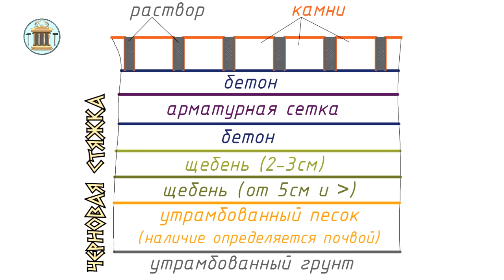Дорога из камней - 2. Черновая стяжка: дренаж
В видео есть субтитры на английском и греческом языках

Дренаж обеспечивает сохранность дороги. Его обязательно делать в следующих случаях: если почва глинистая или регион с морозными зимами.

Порядок проведения дренажных работ:

1. Выставление ниток по уровню. Нитки-маяки необходимо натягивать по всей длине участка, где будет выложена дорога.

2. Создание нижней части черновой стяжки. Черновая стяжка состоит из целого "пирога" различных слоев (снизу вверх):
- утрамбованный грунт,
- утрамбованный песок (его наличие определяется почвой, на которой располагается дорожка),
- щебень фракции 5 см и выше,
- щебень фракции 2-3 см,
- бетон,
- арматурная сетка
- бетон.

Также в этом видео представлен один из вариантов прокладки дренажа от здания (гаража) под мостовой для вывода воды с участка.